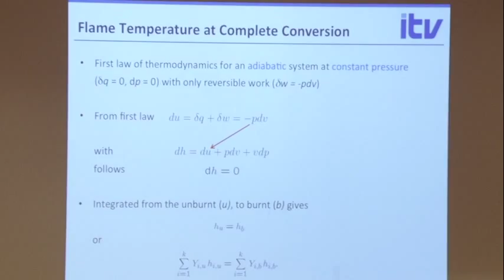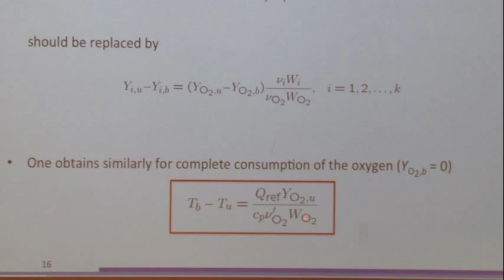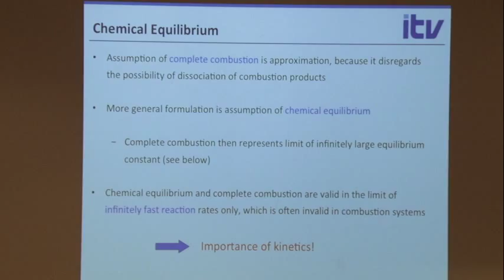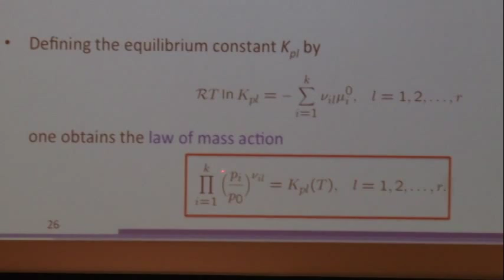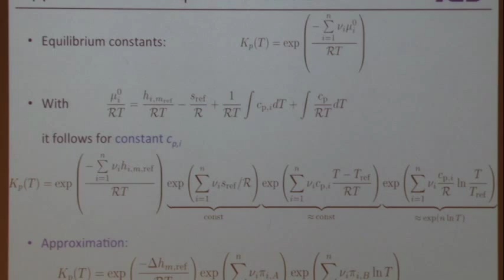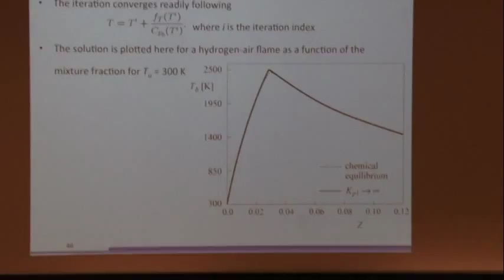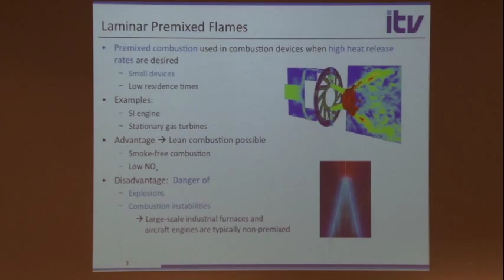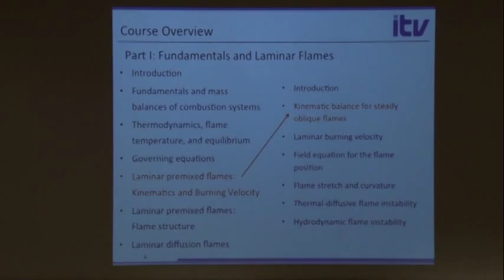Combustion Theory and Applications in CFD, Pitsch, Day 1, Part 3